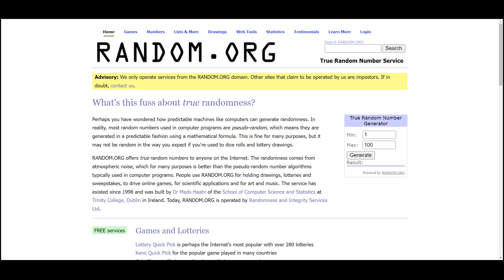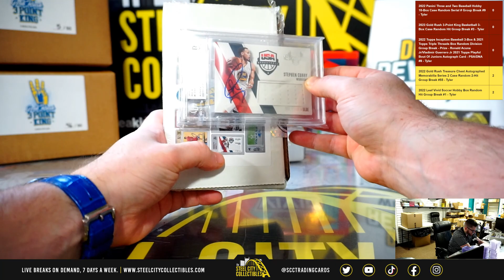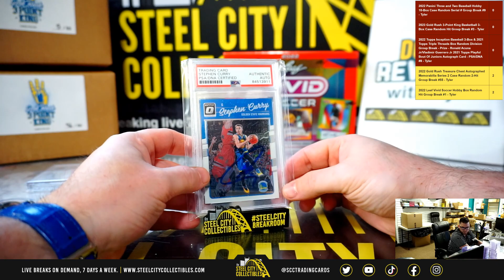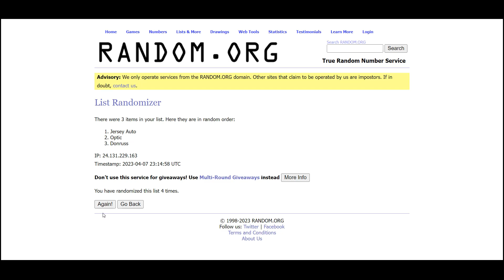2023 Gold Rush 3-Point King Basketball 3-Box Case Random Hit Group Break #3 - Tyler